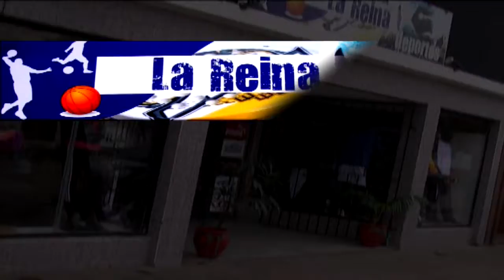2017/02/24 CENTRAL SAN JAVIER VS UNIÓN DE SUNCHALES